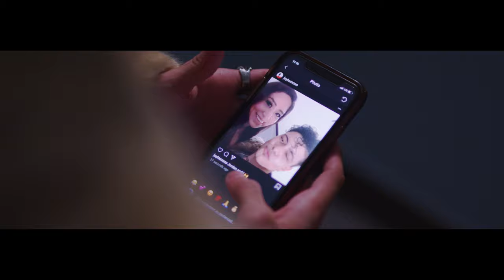Jordan Sado - Call Me [Official Music Video]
Video Written & Directed by:
Sir Noah A Waters III, 32° F.&A.M.
Assistant Director: Janet Lopez
Executive Producer: Sheldon A. Smith
Director of Photography:Carley Steichen
Gaffer:Brien Chatfield
Post-Production:Mounir Zouina
Produced by:
Sheldon A. Smith

and collaboration with Flawless Arts Productions